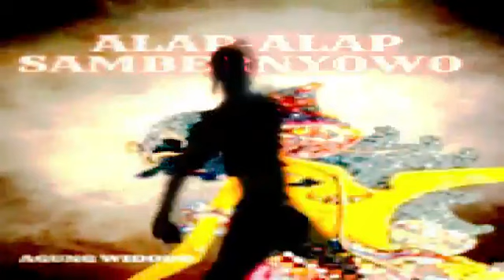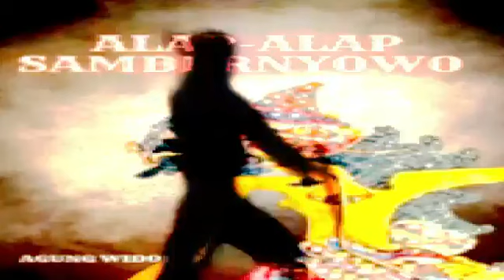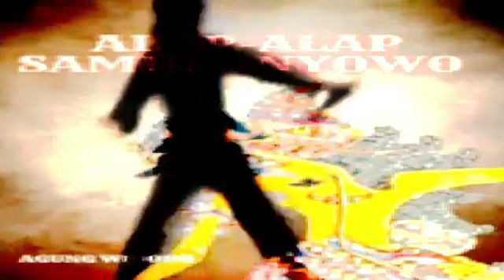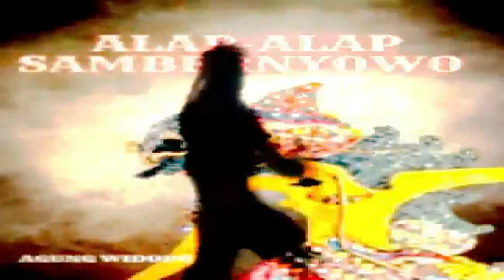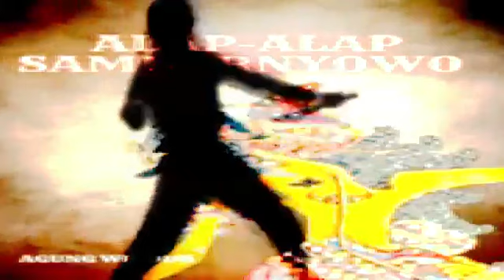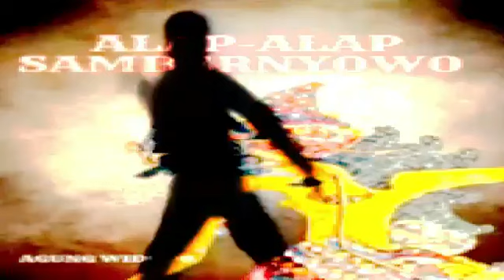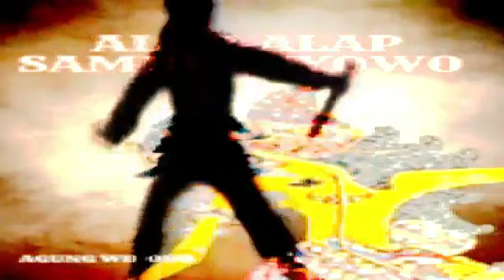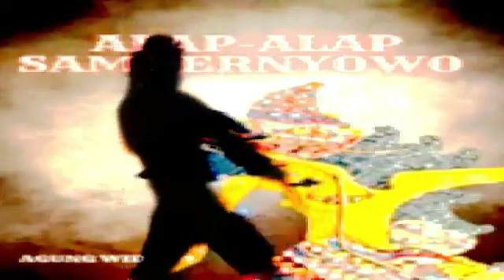Pendekar Alap Alap Sambernyowo Episode 74